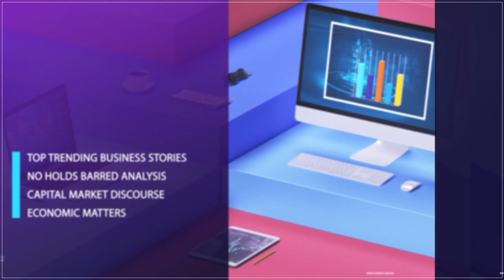Small Business Growth: Access To Funding, Role Of Bank Of Industry